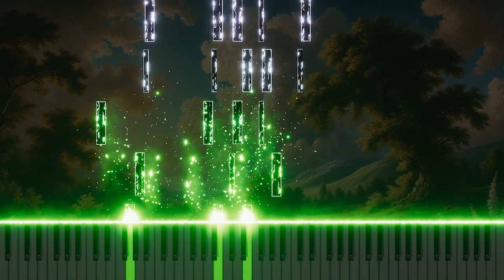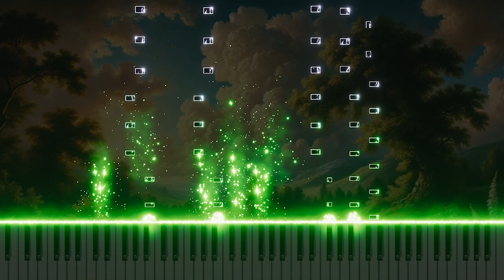Mozart's "Piano Sonata No.9 in D, K.311" 3. Rondo: Allegro Organ Arrangement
This organ arrangement of the 3rd movement 'Rondo: Allegro' from Mozart's "Piano Sonata No.9 in D, K.311" brings the cheerful and lively rhythm of the original to life through the organ. It reimagines the vibrancy of classical music. Experience Mozart's sonata in a new light with this organ version.